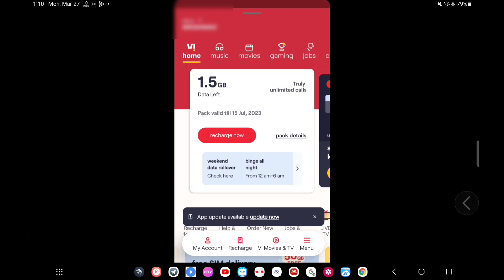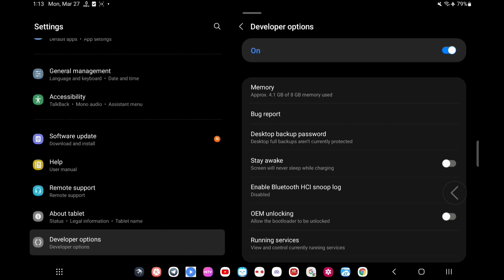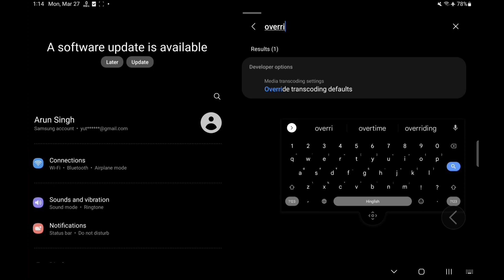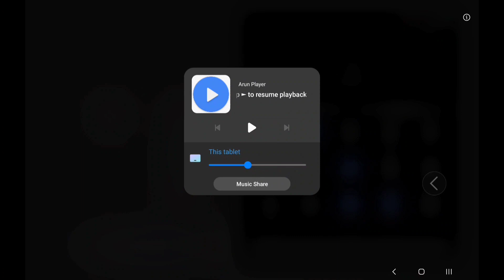force dark mode in samsung full details in Hindi